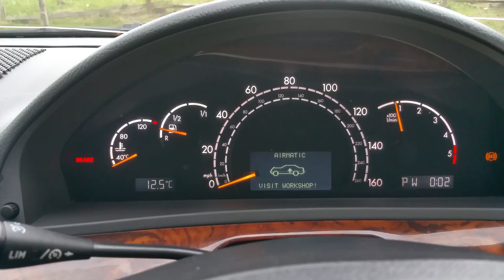Mercedes-Benz S-Class W220 AIRMATIC VISIT WORKSHOP sorted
When you disconnect the battery from an old 2002ish S-Class, upon reconnecting it you will get AIRMATIC VISIT WORKSHOP and ABS errors. This is how to fix them in less then 10 seconds